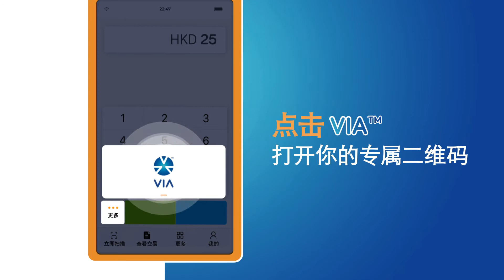如何透過QFPay電子支付平台以提供QR Code讓客戶掃描並以電子錢包進行VIA™交易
VIA™是亞洲首個跨境電子錢包聯盟，讓旅客外地進餐購物時，直接使用本地電子錢包付款。

只要使用VIA™聯盟內的本地電子錢包，到訪香港的旅客不再需要預先兌換或攜帶大量當地貨幣，並與商戶零接觸，掃一掃QR Code即可付款，盡享電子錢包帶來的好處。

商戶只需跟著以下4個步驟，就可以通過QFPay電子支付平台輕鬆收款。
1. 輸入需支付總額。
2. 點擊 VIA™ , 打開你的專屬QR Code。
3. 讓客人掃描你的QR Code。
4. 客人確認交易。

接受電子支付，就是如此簡單！交易在這4個步驟便完成了。

商戶緊記要把VIA™的商標貼在店鋪的收銀處，讓在香港的電子錢包用家、你的潛在客戶在付款時易於識別。

VIA™所帶來的流動支付服務，令跨境交易變得更輕鬆容易，今天就加入成為VIA™商戶吧！

探索您的客戶正在使用哪些本地電子錢包以在亞洲得到最好的體驗